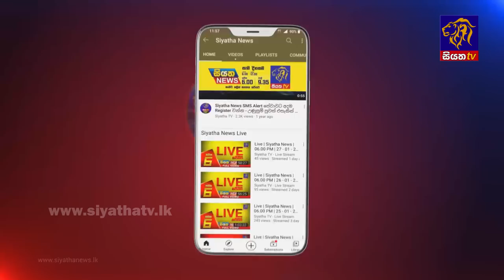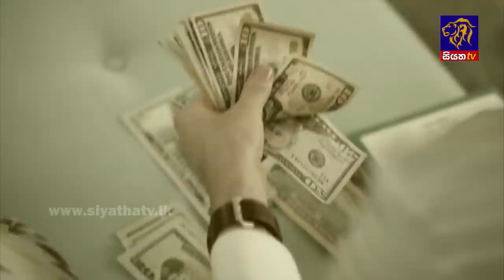Siyatha News | 06.00 AM | 14 - 05 - 2022